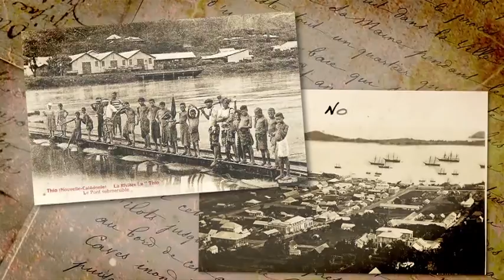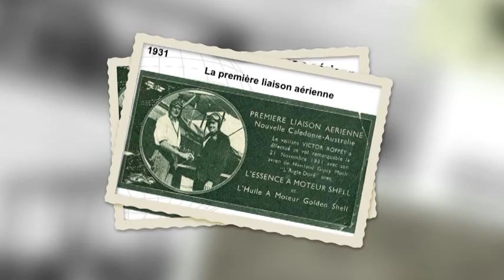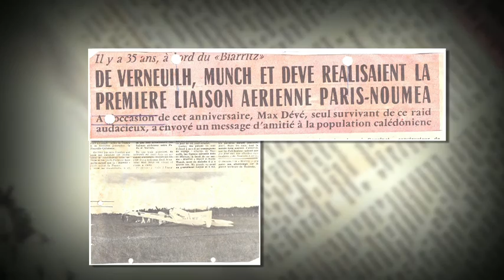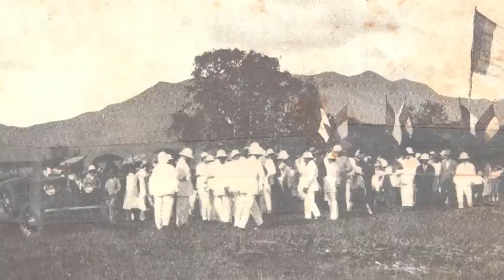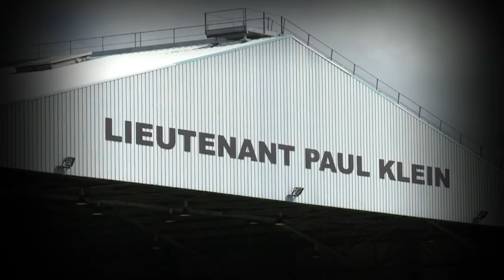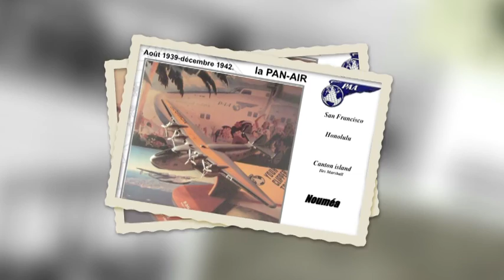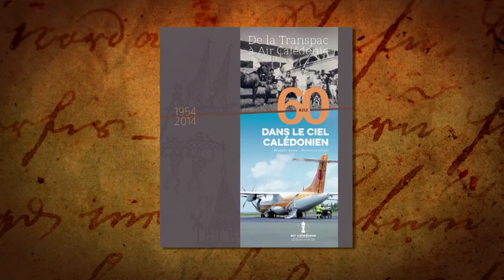[NCTV] Sur les traces du passé - Histoire de l'aviation (1/2)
C'est dans les années 20 que les premiers avions, et notamment des hydravions, vont survoler le ciel calédonien. Mais il faudra attendre les années 30 pour que l’aviation calédonienne commence à voler de ses propres ailes et encore quelques années pour qu'apparaissent les premiers vols commerciaux. Les premiers vols de l'aviation civile, c'est le thème de ce premier épisode du magazine "Sur les Traces du Passé" consacré à l'histoire de l'aéronautique en Nouvelle-Calédonie.